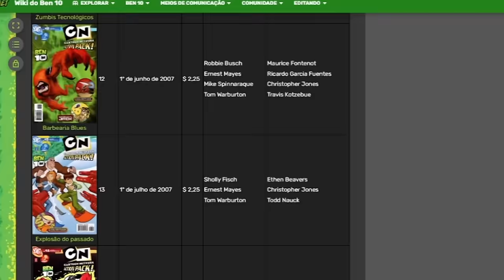TODOS OS RETCONS DE BEN 10 | FATOS, CURIOSIDADES E MUDANÇAS BIZARRAS